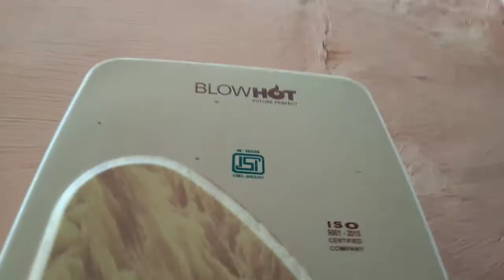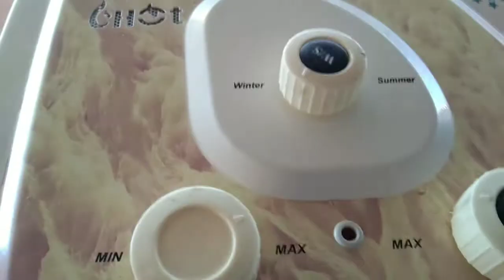BLOWHOT instant Water Geyser Review In Hindi | Best Gas Geyser Review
नमस्ते दोस्तों मेरा नाम दीनदयाल देवड़ा हे
में आप सबको Best Knowledge देने केे लिए बेस्ट वीडियो और टॉपिक लाता हूँ आपको कोई bhi प्रॉब्लम या सवाल हो तो कमेंट करे...

About Video

Play List Must Watch